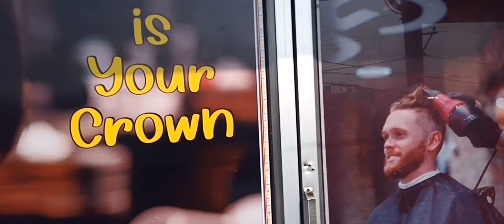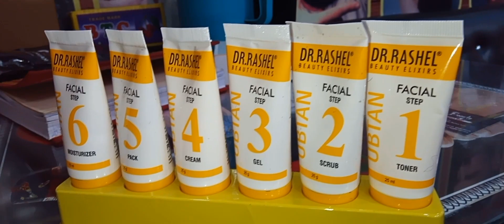Hair straightnig video